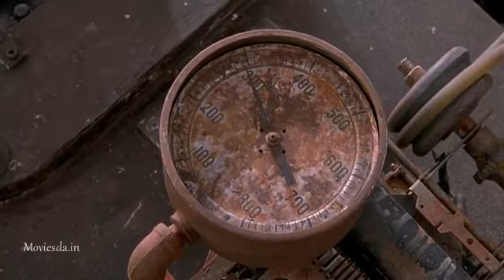Water world Tamil Dubed Movie Super Scens Full Hd video